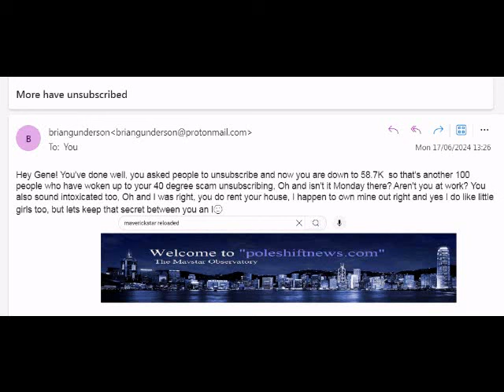ALERT ALERT I TOLD YOU